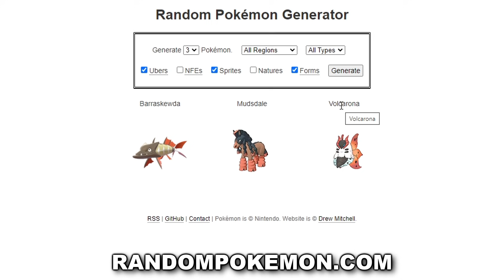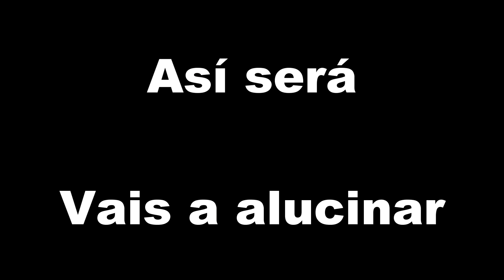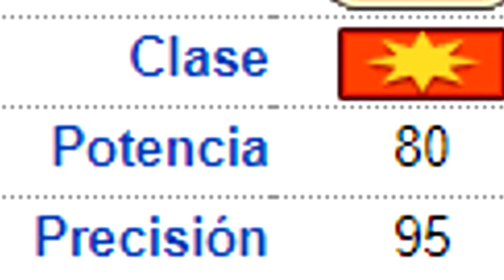ASÍ HAY QUE JUGAR UN EQUIPO POKÉMON MALO PARA NO SER HUMILLADO POR UN EQUIPO POKÉMON COMPETITIVO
Combates online Pokémon Espada y Escudo

Juego con 6 pokémon aleatorios y me tocan pokémon malos como Qwilfish, Turtonator o Mudsdale contra un equipo pokémon competitivo con Hydreigon, Dragapult, Ferrothorn o Clefable!
Lo que tenemos que hacer para no ser humillados es increíble!

2- Verás el símbolo del dólar a la derecha con la palabra "UNIRSE"
3- Pincha en "UNIRSE" y sigue los pasos. Ya serás miembro con todas sus ventajas! (ver más abajo esas ventajas más otras, como agregaros, etc)

¡SÍGUEME!

GRACIAS